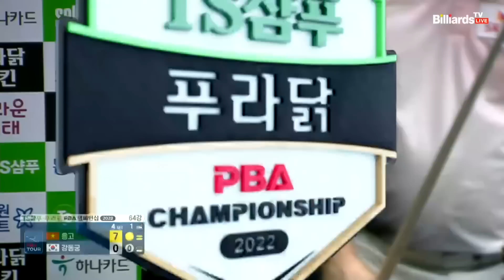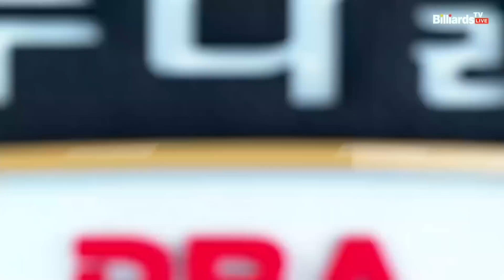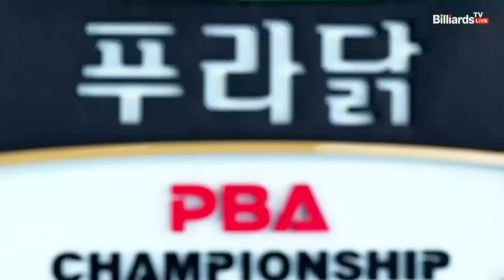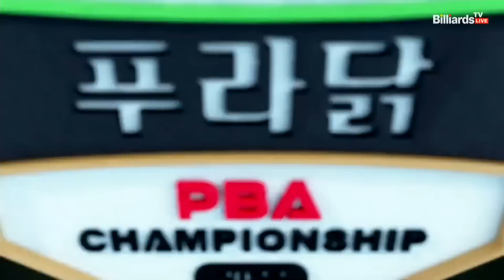응고 vs 강동궁 64강 4세트[TS샴푸-푸라닭 PBA 챔피언십 2022]